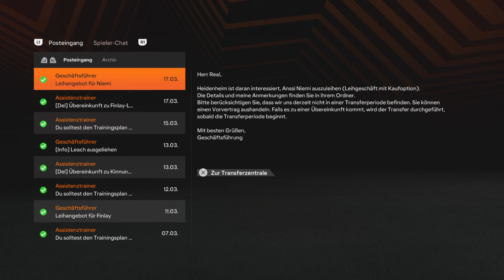Werden Wir nach jahrelangem Erfolg entlassen? EAFC24 Wölfe Trainerkarriere Part